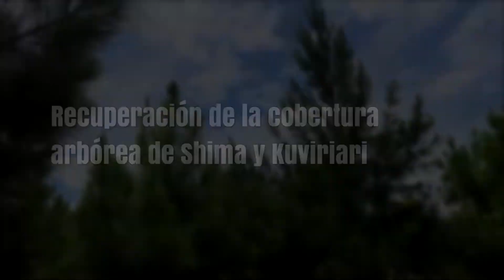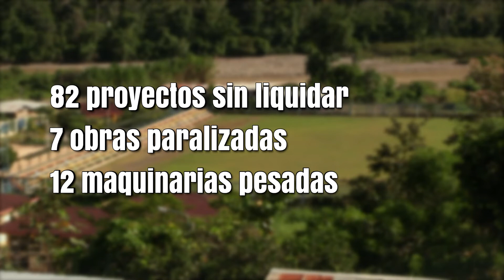EN KEPASHIATO SE EJECUTAN 8 PROYECTOS EN CONTINUIDAD Y 7 OBRAS NUEVAS PROGRAMADAS PARA MAYO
:: Municipalidad Distrital de Echarati ::
- Alcalde: Boris Chavez Zeballos
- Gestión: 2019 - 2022